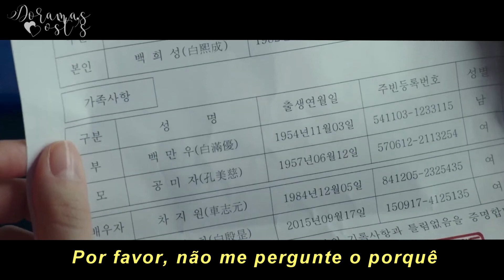[MV] DOKO - Psycho (Flower of Evil OST Pt. 1) [LEGENDADO/TRADUÇÃO PT/BR]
Vocês sabiam que temos uma coleção na SHOPEE com roupas, decorações, canecas e várias outras coisas personalizadas dos seus DORAMAS FAVORITOS? Vão lá conferir! ⤵

Além disso, temos um canal no telegram e perfis onde postamos cupons, promoções e outras coisas relacionadas. Você pode verificar tudo nesse link ⤵

Artista: DOKO
Drama: Flower of Evil (Flor do Mal)

Tem alguma OST que você ama mas não acha legendada?

O vídeo juntando cenas do drama não foi produzido por mim, eu apenas legendei. Link do vídeo original